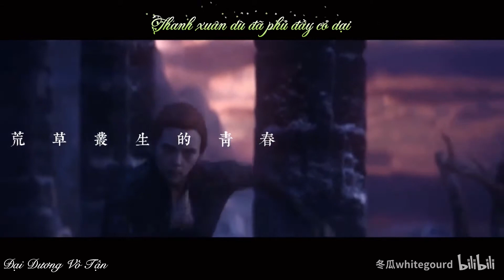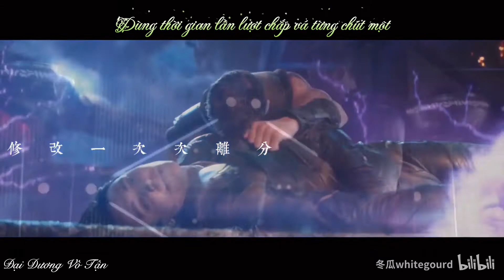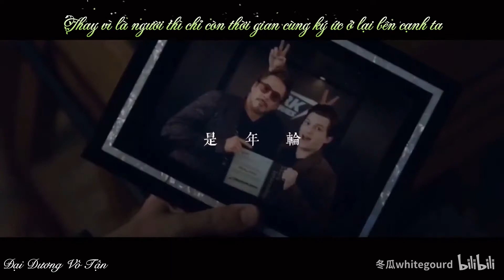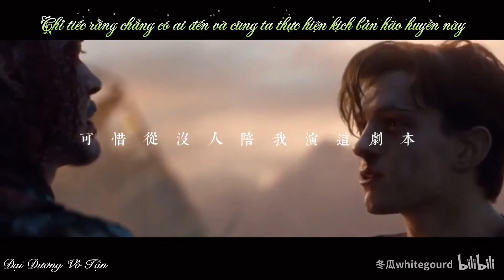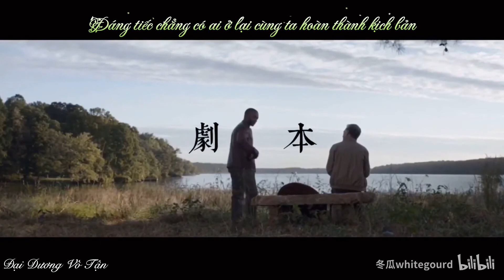[Marvel] Niên Luân 年轮 (Vietsub)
Translate: Thiên Thiên
Proofreader: Lurcent
Subtitle: LTVK